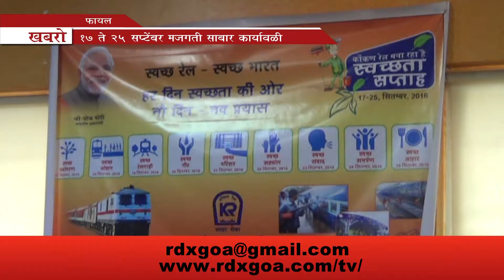CLEANLINESS DRIVE BY RAILWAY